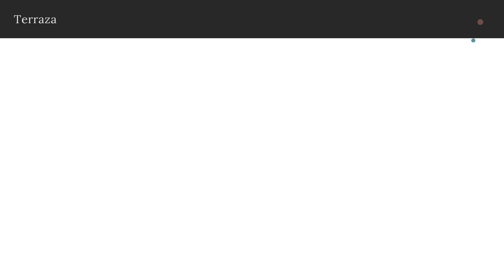Piso de lujo de 3 habitaciones, 2 baños, 2 parkings y terraza en Diagonal Mar, Barcelona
Dos de los mayores éxitos del cantante valenciano Jorge Sepúlveda fueron ‘Mirando al mar’ y ‘Qué bonita es Barcelona’. La primera se hizo famosa por su suave melodía y su letra profunda, entre dulce y melancólica. Y la segunda es mucho más animada y bastante menos profunda. Si tuviera banda sonora, este piso podría ser una mezcla de ambas canciones. Una canción dulce y alegre, profunda pero divertida al mismo tiempo. Una canción que podríamos titular ‘Qué bonita es Barcelona mirando al mar desde esta fantástica terraza’.